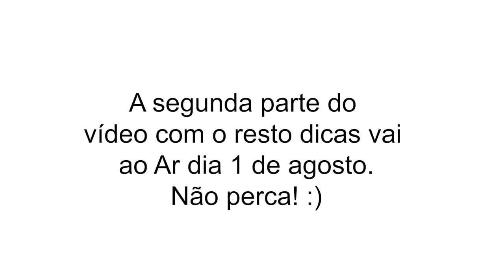Dicas práticas de aquarela - parte 1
Olá pessoal!!! Hoje eu vou compartilhar com vocês algumas dicas super valiosas que parecem simples, mas podem mudar completamente a cara de uma pintura! A medida que vamos treinando a percepção dos olhos, alguns detalhes ficam ainda mais evidentes. Aprenda essas dicas e coloque na prática para ver por você mesmo! :)

Vamos lá!!!

⚜ Silvia :)